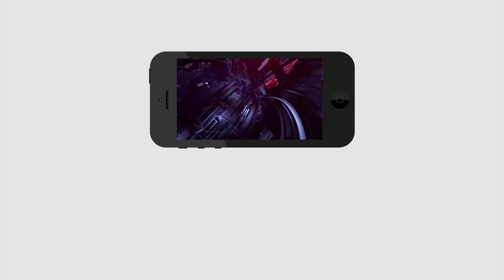Chandrababu New House Near Assembly | సీఎం జ‌గ‌న్ కొట్టిన దెబ్బకు చంద్ర‌బాబు రియాక్ష‌న్‌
సీఎం జ‌గ‌న్ కొట్టిన దెబ్బకు చంద్ర‌బాబు రియాక్ష‌న్‌